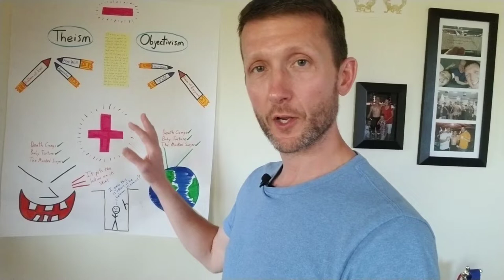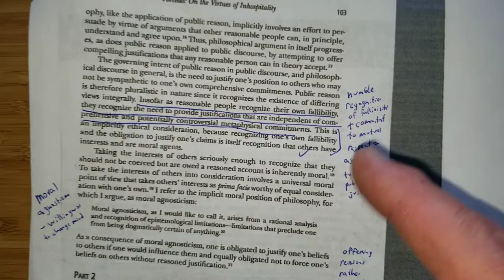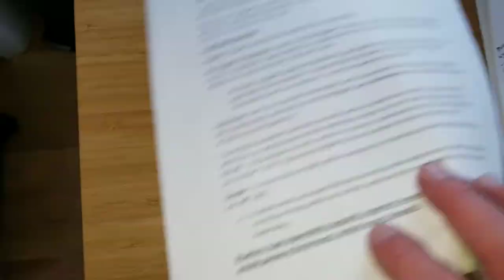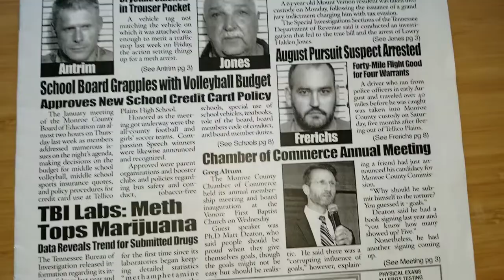*Bonus Tips* How to Make (Good) Philosophy Lecture Vids Part 2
The Best Public Speaking Book

Pressfield's The War of Art

Ethics in a Nutshell